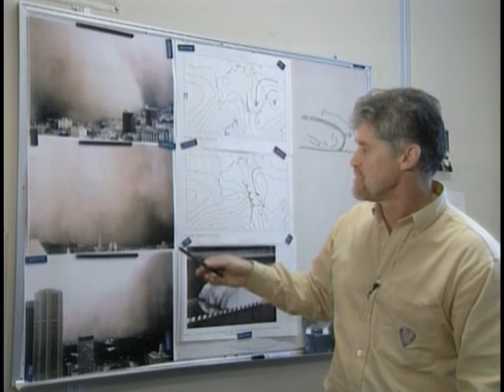Storm Warning - Episode 11 - Storm of the Century / Cool Change / Soggy Pets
STORM OF THE CENTURY
People in the Northeastern United states recall the "Storm of the Century" as a violent spring blizzard.  But for the Coast Guard in Florida, it becomes the busiest rescue effort ever.  One man clings to the wreckage of his sunken boat for hours, and survives severe hypothermia.

COOL CHANGE
Its the most severe drought Australia has ever experienced.  And its being caused by El Nino, which is whipping up extreme winds off the coast.  First comes an apocalyptic dust storm.  Then the most deadly bush fire's Australia has ever experienced.

SOGGY PETS
A flood in Ohio leaves thousands stranded, and many are four legged victims.  One woman crusades to help people by rescuing their stranded pets.